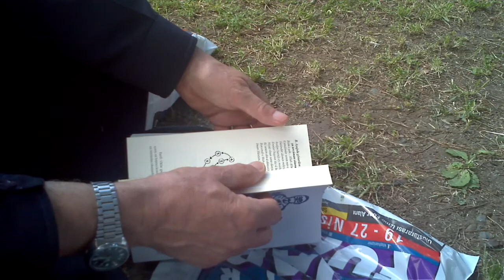2014 04 26 kitap fuarından çıkınca YAKUP TATLICI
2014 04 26 kitap fuarından çıkınca   YAKUP TATLICI